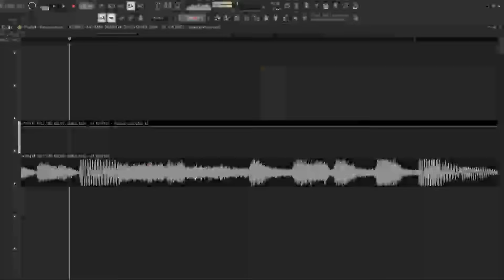New TIKTOK BUDOTS DISCO PARTY 2024 - DJ JOHNREY BUDOTS REMIX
Software used:
- FL Studio 21
- Photoshop 2021

My Gear:
- Asus tuf gaming f15
- Samsung A53
- Samsung Monitor
- Audio Technica Headphone
- Pioneer DJ DDJ-RB